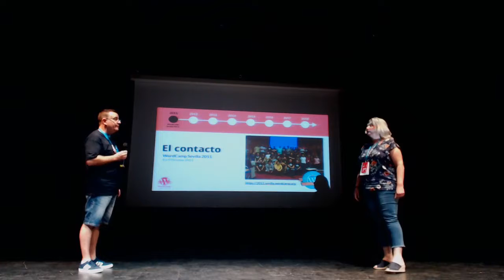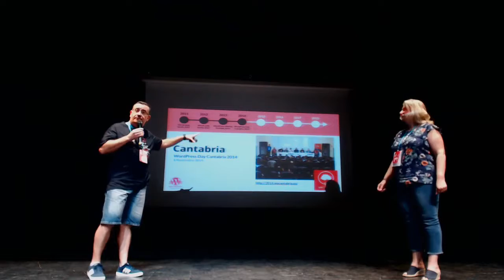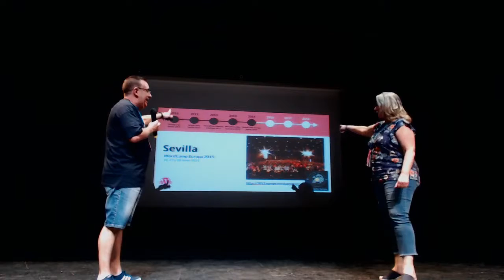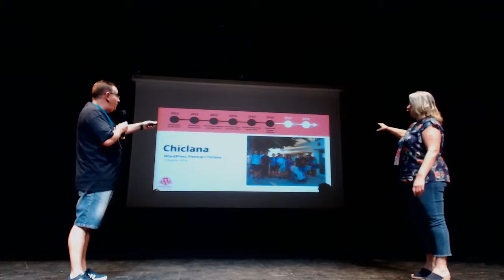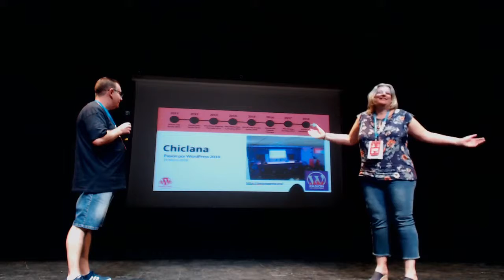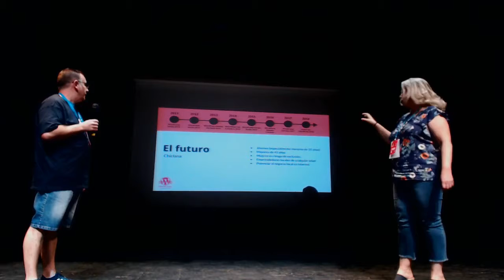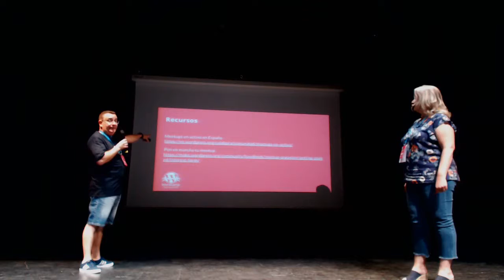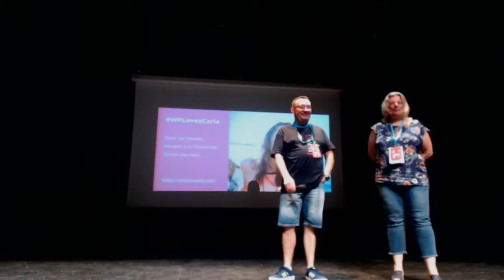Mercedes Romero, Roberto Miralles: Vive WordPress desde dentro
“Vive WordPress desde dentro.
Crea y dinamiza tu Comunidad local.”
Compartiremos contigo las experiencias vividas desde el año 2012, cuando decidimos poner en marcha nuestra primera Comunidad local, en Marbella (Málaga). Nuestros primeros pasos, errores y aciertos y qué nos llevó a crear nuestra segunda Comunidad local en Chiclana (Cádiz) en el 2016 y cómo nos hermanamos con los compañeros de la Comunidad de Cádiz (Cádiz) en 2017.
Han sido muchas vivencias, mucho trabajo y esfuerzo, pero también muchas alegrías, mucho lo aprendido. Ha valido la pena.
¿Te apuntas a crear tu propia Comunidad local?
¡Te esperamos!